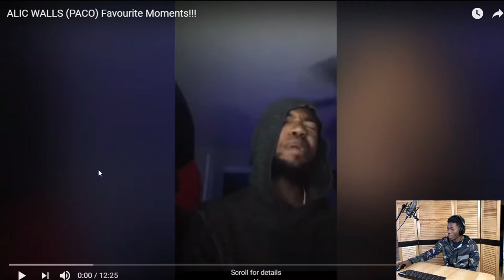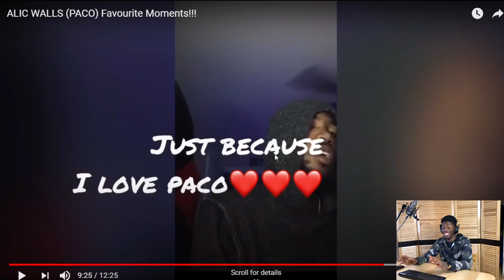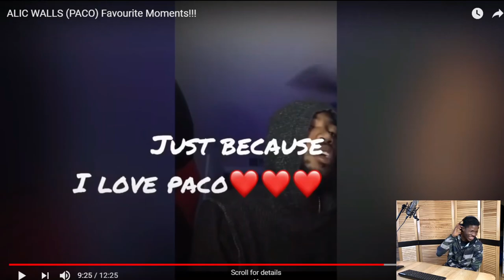ALIC WALLS (FAVORITE MOMENTS) REACTION VIDEO !! FAVORITE WALLS GROUP MEMBER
ALSO LEAVE A RECOMMENDATION IN THE COMMENT SECTION